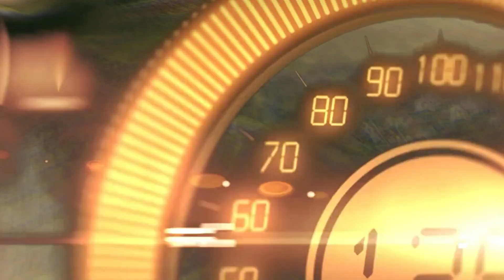Lotus Emira Preview - Ready for Order Taking | YS Khong Driving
If you are a car collector, this is one car you should be buying, because the Lotus Emira, just previewed by Lotus Cars Malaysia, is the last Lotus with an internal combustion engine, and it looks good enough, and is fast enough to make it into the collectibles list of cars.

Anyway  do watch the video and we are looking at also selling this and other Lotus models on our platform, so if you arr interested, do give us a buzz at
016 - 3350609 and let us get you a good deal.

Cheers!